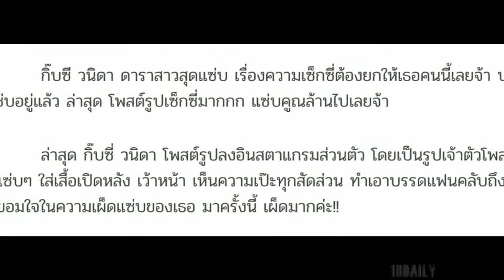กิ๊บซี่ ใส่ชุดเว้าหลัง แต่กลับโดนแฟนคลับโฟกัสผิดจุดเต็มๆ พร้อมลั่น เผ็ดมากค่ะ! กราบใจ!!